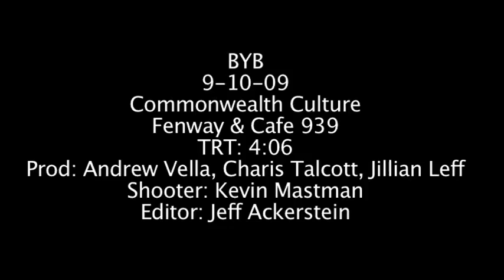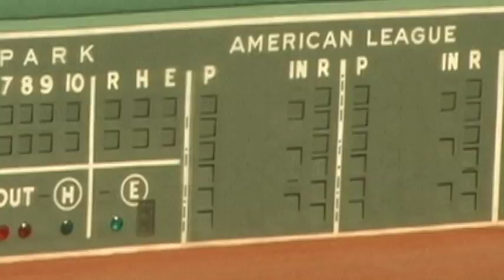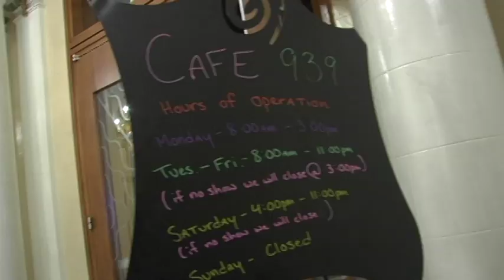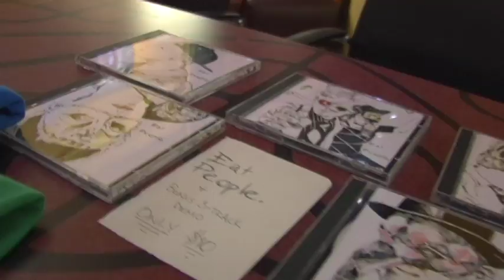Commonwealth Culture: Fenway and the Back Bay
Commonwealth Culture: Fenway and the Back Bay  l383d74ndpimo6iqrun0cunbm5